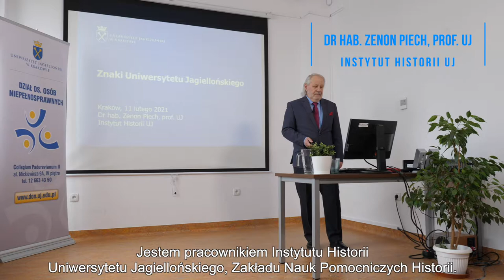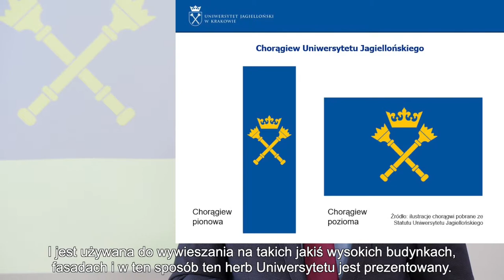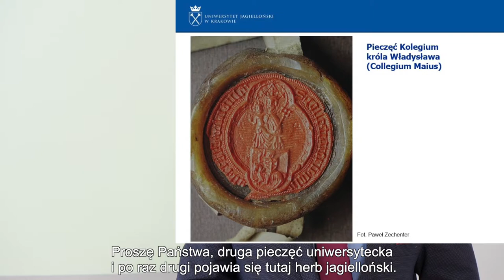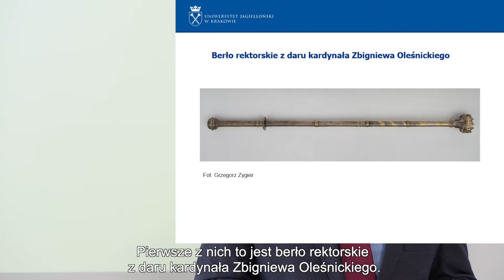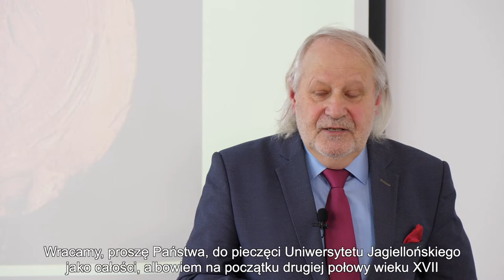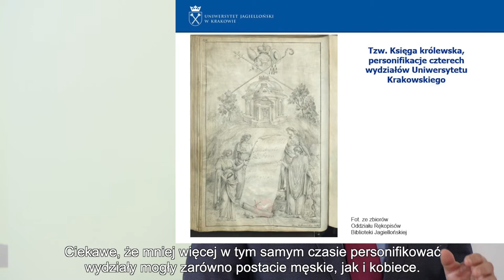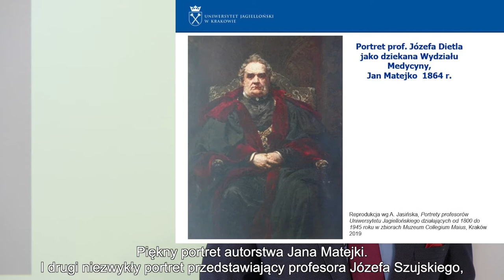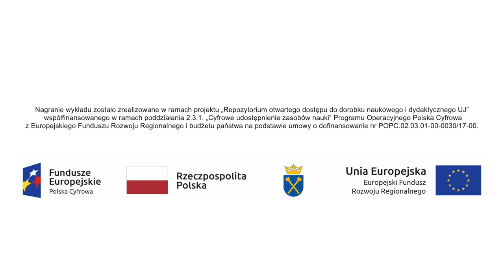Wykład "Znaki Uniwersytetu Jagiellońskiego" - wersja z audiodeskrypcją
Prelegent: dr hab. Zenon Piech, prof. UJ, Instytut Historii UJ

Zachęcamy do wysłuchania wykładu poświęconego ponad sześciusetletniej historii Uniwersytetu Jagiellońskiego. Poznamy insygnia władzy rektorskiej oraz dziekańskiej, przyjrzymy się pieczęciom uniwersyteckim, herbom, a także ubiorom rektorów, dziekanów, profesorów i studentów Uniwersytetu. Dowiemy się, jakich świętych patronów miał Uniwersytet i poszczególne wydziały, a także jak wyglądały insygnia służące do dawnych promocji uniwersyteckich i doktorskich, takie jak biret, pierścień oraz księga.
Znaki Uniwersytetu w postaci herbów obecne są w wielu miejscach w przestrzeni publicznej, m.in. na budynkach, plakatach, papierach firmowych, wizytówkach, dyplomach studentów. Łączą one tradycję z teraźniejszością. Są mocno związane z historią Uniwersytetu, a we współczesnym kształcie widnieją w Statucie UJ. Zespół symboli UJ tworzy logicznie uporządkowany układ elementów, które wzajemnie się uzupełniają i przekazują nam konkretne wiadomości. Czego możemy się z nich dowiedzieć? Jakie informacje kryją w sobie dawne pieczęcie? Co mówią o historii bereł rektorskich widniejące na nich herby? Czym się różni sygnet rektorski od pierścienia? Odpowiedzi na te i inne pytania znajdą Państwo w prezentowanym wykładzie.

Wykaz autorów fotografii oraz źródeł prezentowanych materiałów znajduje się pod linkiem

Lektor: Jakub Kosiniak.
Koncepcja, opracowanie: Marta Bylica, Justyna Wysocka.
Realizacja: MB Film.

Materiał zrealizowany przez Dział ds. Osób Niepełnosprawnych UJ w ramach projektu „Repozytorium otwartego dostępu do dorobku naukowego i dydaktycznego UJ” współfinansowanego w ramach poddziałania 2.3.1 „Cyfrowe udostępnianie zasobów nauki” Programu Operacyjnego Polska Cyfrowa z Europejskiego Funduszu Rozwoju Regionalnego i budżetu państwa.